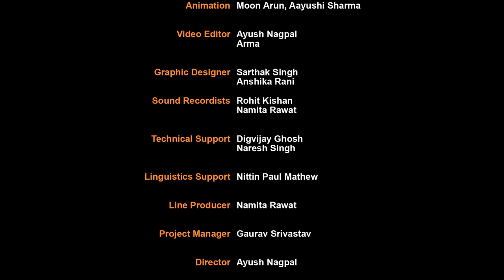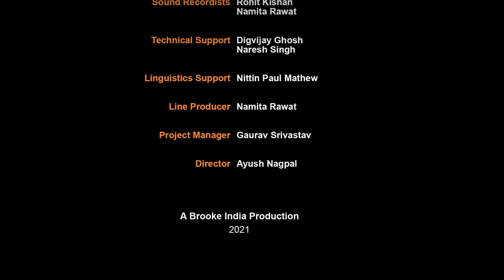A Play – Way Approach to Understanding Equine Behaviour